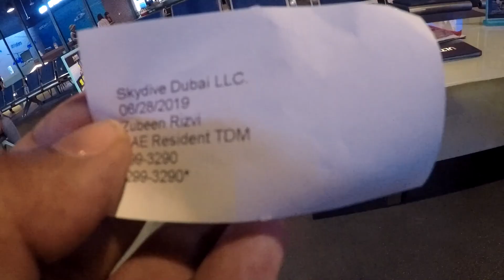skydive dubai (2019)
best day in my life